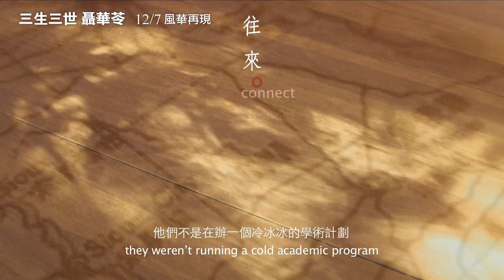今年最動人的文學電影－《三生三世 聶華苓》90秒版電影預告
2012年最動人的文學電影《三生三世 聶華苓》，見證「世界文學組織之母」聶華苓的傳奇一生

林懷民：「在柏林圍牆被挖下來之前，那個牆，在愛荷華已經被拆除了。」

莫言：「我覺得她的人格的這種內核跟西方人不一樣，身上有這種英雄氣概，甚至有一種俠義的情結。」

蔣勳：「我總記得華苓的大笑，她的笑讓我覺得是了不起的，因為，她一生所經歷的遭遇，她可以用笑聲讓它，可以淡掉。」

白先勇：「作家總是在『外』的，因為他必須在外他才能看到裡頭，所以作家，如果一個作家他不可能攪到裡邊去，他需要一個距離，我想可能是作家自己選擇他就是一個外人。」

2012年12月7日　風華再現
台北國賓影城@長春廣場
台中萬代福影城
高雄電影館

超值預售套票組 560元
兩張電影票+雷光夏限量配樂EP乙張
前150組再加贈采采食茶文化茶包禮盒乙份

團票優惠及企業包場請洽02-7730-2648分機18 Ken

聶華苓自傳作品《三輩子》由聯經出版公司出版